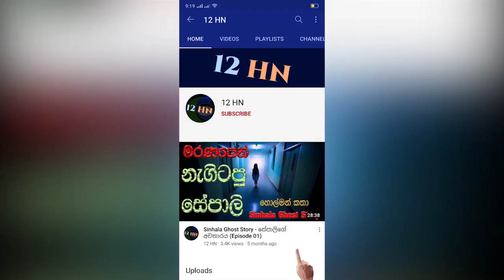අතුරුදහන් දරුවා ගැන මේ දැන් දැනගත් දේ මව හඩා වැටෙමින් කියූ අහන් ඉන්නත් බැරි කතාව-heartbreaking story